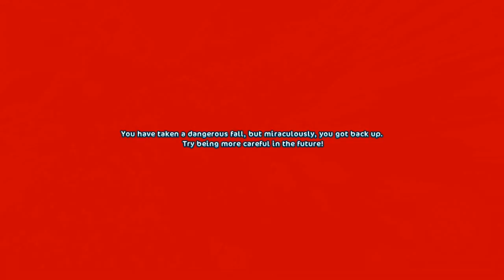Sydia Races and Randomness #3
I hope you guys Enjoyed the video! We have been busy with Christmas and funxD See you guys soon!